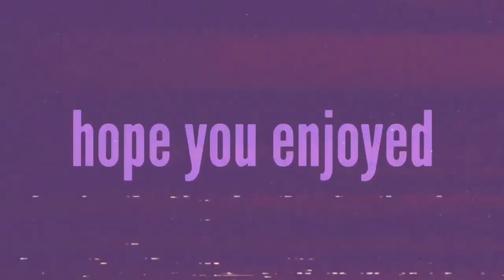[aesthetic] fortnite montage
aesthetic fortnite, aesthetic fortnite montage, aesthetic fortnite edit, aesthetic fortnite map, aesthetic fortnite song

roxanne, roxanne fortnite, roxanne fortnite montage, roxanne tik tok, fortnite montage, leedle leedle lee trippythakid

fortnite montage music, ransom fortnite montage, fortnite montage songs, fortnite montage lovely, fortnite montage panini, fortnite montage bandit,

fortnite season 11, fortnite event, fortnite, fortnite item shop, fortnite live, fortnite song, fortnite chapter 2

forrnite memes, fortnite funny